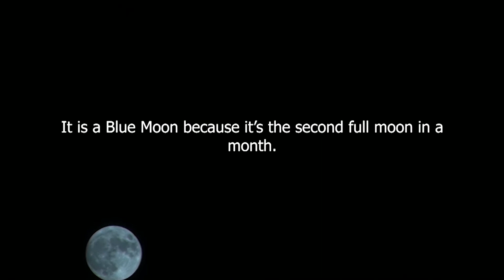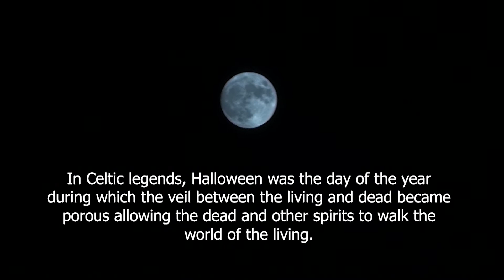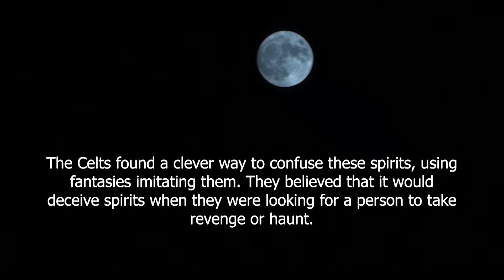Discover - Halloween Blue Hunter’s Moon rising in the sky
Halloween Blue Hunter’s Moon rising in the sky.

Explore legends and stories to discover its enigmas and mysteries.

The whole is the sum of the parts.

Do more. Explore more. Explore the big. Explore the small... just explore.

Today 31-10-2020 occurs the Halloween Blue Hunter’s Moon.

The name Hunter's Moon is because it was at this time when tribes gathered meat for the long winter ahead.

It is a Blue Moon because it’s the second full moon in a month.

The name Blue has a religious origin, when the phenomenon occurred during Lent, fasting was prolonged being initially called the moon 'belewe' (traitor in English), then changed to 'blwe' and finally 'blue', as we know it now (blue color).

A Blue Moon occurs every two and a half years, and this time will emanate much more mystery because it coincides with the famous Halloween.

This Halloween with a Blue Moon is an even rarer occurrence because it only happens once in 19 years.

The name Halloween comes from the Catholic Church to refer to October 31st as All Hallow’s Eve and became shortening to Hallow’s Eve then to Hallowe’en and finally to Halloween.

In Celtic legends, Halloween was the day of the year during which the veil between the living and dead became porous allowing the dead and other spirits to walk the world of the living.

The Celts found a clever way to confuse these spirits, using fantasies imitating them. They believed that it would deceive spirits when they were looking for a person to take revenge or haunt.

This is why nowadays people still wear scary costumes during Halloween.

This was the Halloween Blue Hunter’s Moon of 2020.